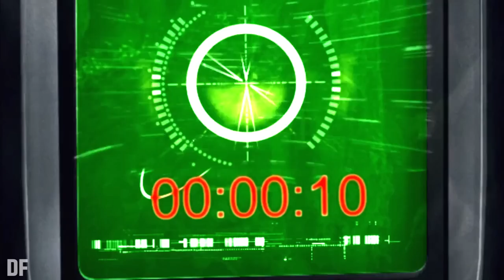68 Game Bài - link tải 68 gane bài - cách kiếm lúa nhanh nhất khi chơi tài xỉu 68 game bài 2024